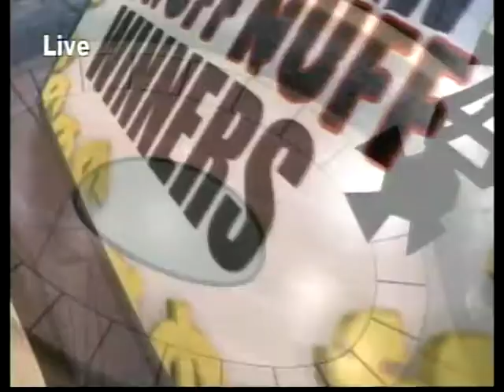Double Draw Midday 16621 02012014